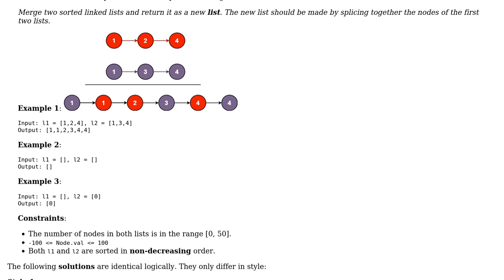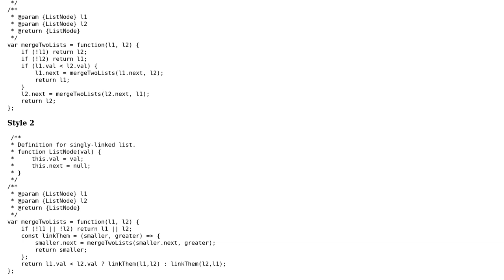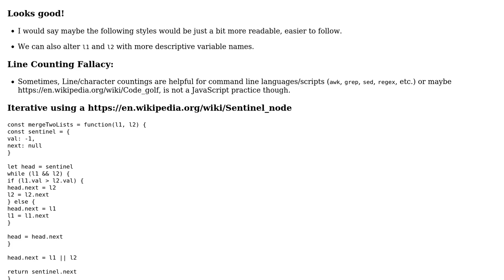Code Review: Merge Two Sorted Lists in JavaScript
With thanks & praise to God, and with thanks to the many people who have made this project possible! | Content (except music & images) licensed under CC BY-SA | Music | Images & others | With thanks to user thadeuszlay user SAM OnELA user Emma and the Stack Exchange Network Trademarks are property of their respective owners. You are responsible for your own actions.